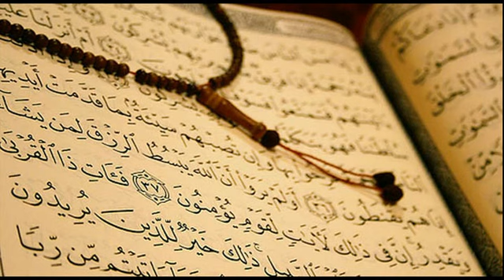Radio One Somalia February 15 2014 Youtube Muse Kulow